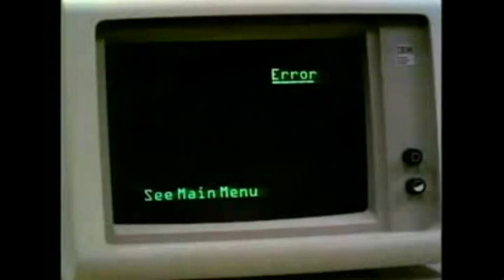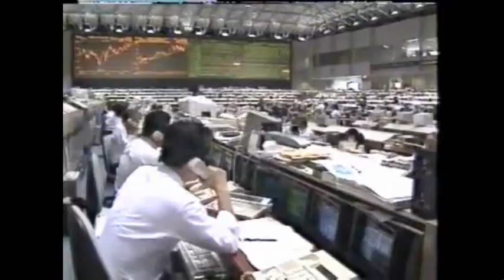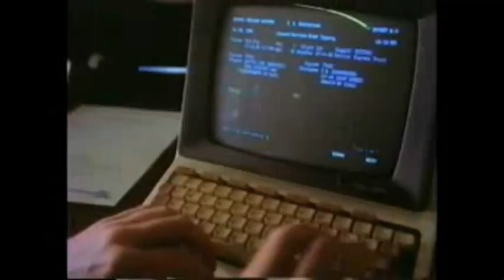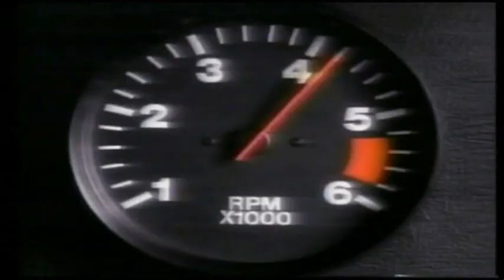Nmesh - Climbing The Corporate Ladder (Official)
Nmesh - "Dream Sequins®" (AMDD143) coming 02.27.14.

"Business is a game, played for fantastic stakes, and you're in competition with experts. If you want to win, you have to learn to be a master of the game."
― Sidney Sheldon